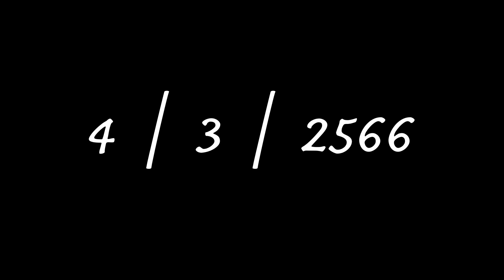ตัวอย่างงานฝึกพากย์ Helluvaboss ss2 ep1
หลังจากที่หายไปนาน หลังจากไปจัดการปัญหาชีวิตหลายอย่างมา ในตอนนี้ผมก็พร้อมจะกลับมาลงงานอีกครั้งแล้วครับ ก็เลยขอเปิดประเดิมด้วยงานใหญ่เลย